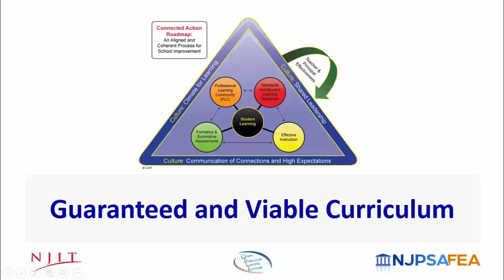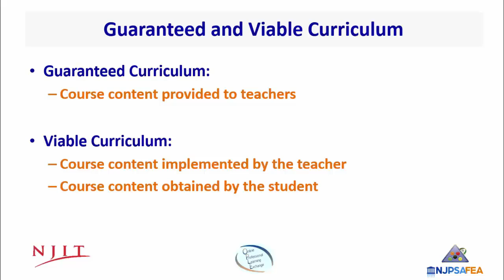Guaranteed and Viable Curriculum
This video presents a definition of a guaranteed and viable curriculum, as described by Robert Marzano.